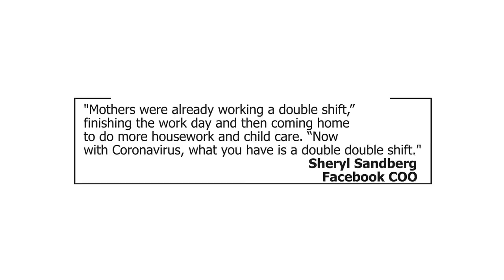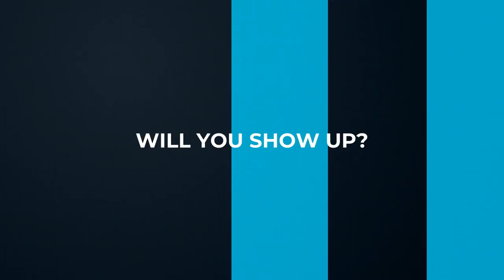A Conversation with Moezz Mir, CEO SBM Bank Kenya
Join the CEO SBM Bank, Moezz Mir as he discusses the following with Pinky Ghelani

1. The women that have influenced his life.

2. What SBM Bank is doing for women.

3. His thoughts about women and the workplace. Maternity and paternity leave.

4. Impact of Covid on women at work.

5. What SBM Bank is doing for women in business.

6. Community initiatives SBM Bank is working on.

Tune in, relax and be motivated

WIN a BRAND NEW S20 by watching all the way to the end and commenting with your key take away.

Pinky Ghelani is a trained media professional with over 15 years of media engagement as a radio and TV personality. She is also one of Kenya’s most formidable public speakers and a regular on the TEDx stage.

Due to Covid19 and the fact that the event space had to change, What Women Want has evolved into a digital show that has now transformed into a platform where Pinky engages people from dynamic backgrounds to share their knowledge and help inspire and engage an audience that may be seeking ways to rediscover and reinvent themselves, or are just looking for quality conversations.

Pinky Ghelani is passionate about supporting people with great stories to tell as well as being a voice for mental health and wellness, engaging in conversations that count and pushing you to find out who you are through self-development and self-realization.